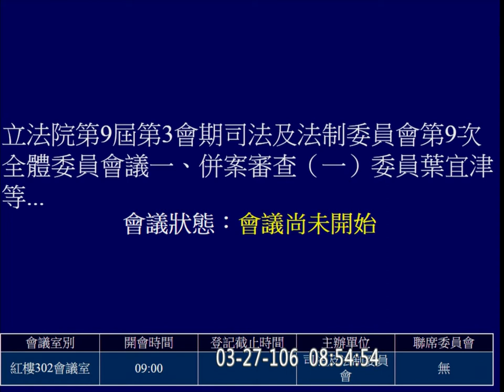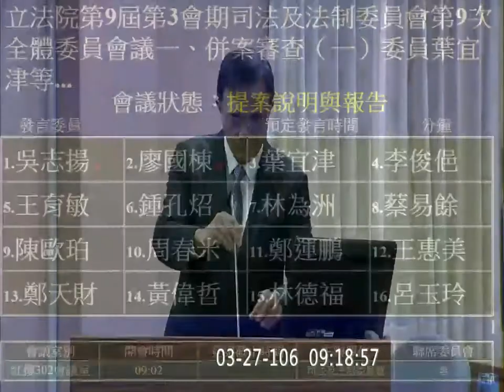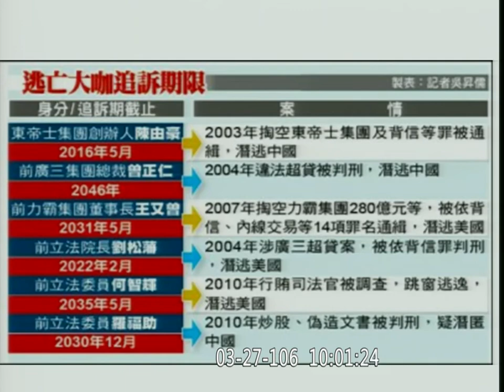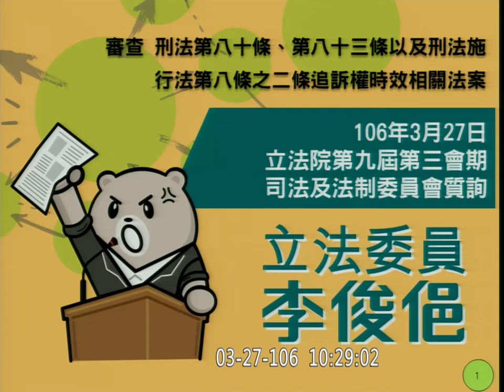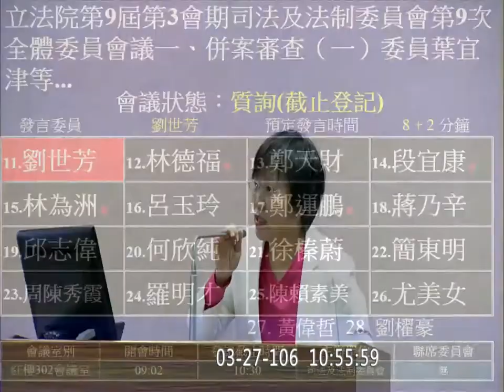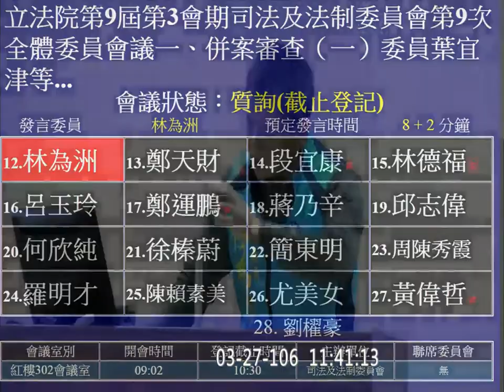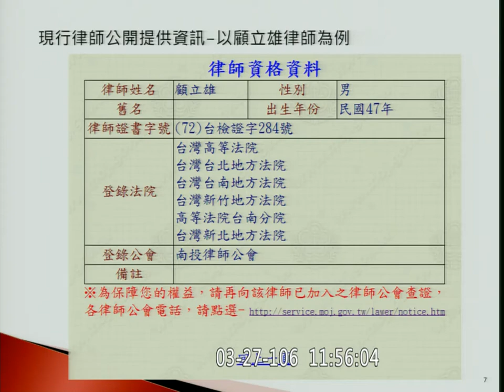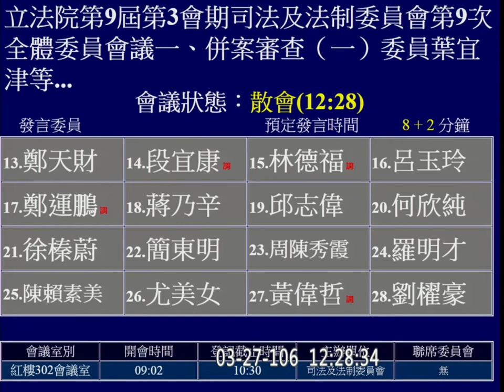2017 03 27 司法法制 刑法 刑法第八十條 取消重大暴力犯罪的追訴期限 【立法院演哪齣？】